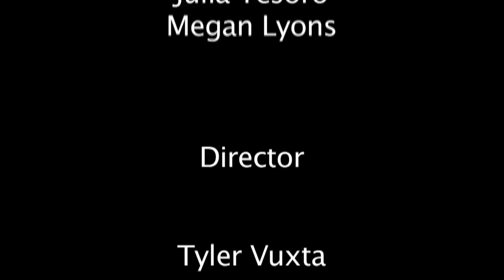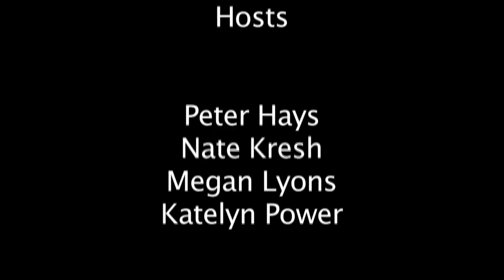Tribal Fever Sports Minute 2-22-2012 Highlights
Tribe men's basketball, women's basketball, and baseball from the last two weeks of the semester!

Tell us what you thought of this week's games!

OUR SHOWS:
Everyday Gourmet
Flat Hat Insider
Ghostburg
I Punch Gravity
Trendspotters
Tribe Choices @ the Movies
Tribe Update